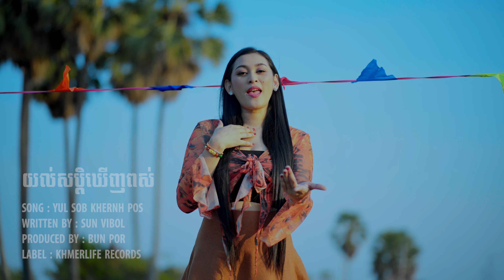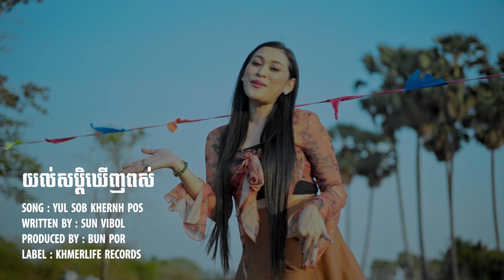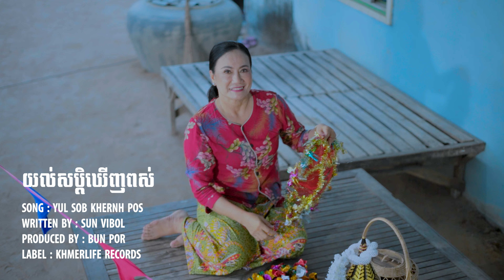Savatey - យល់សប្តិឃើញពស់ Yul Sob Khernh Pos (Music Video)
Singer: Savatey
Lyrics and Melody: Sun Vibol
Produced by Bun Por

Thank you for your love and support more music coming soon

2023 Khmerlife